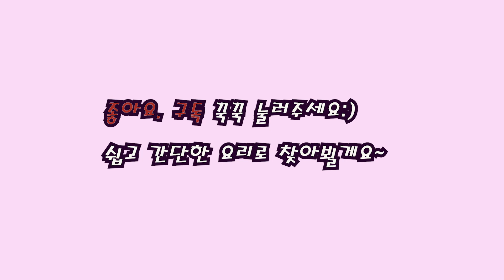뚝딱 만드는 콘치즈 Quick Corn Cheese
3분안에 뚝딱 만드는 콘치즈